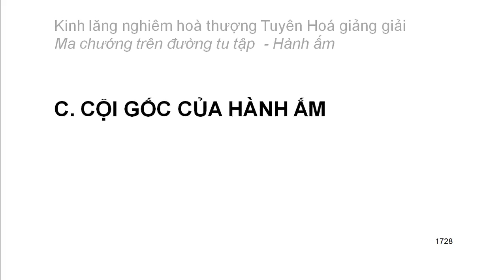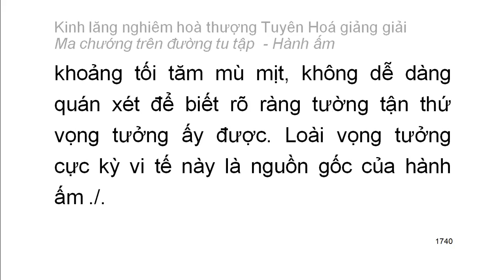[Ngũ ấm ma] Kinh Lăng Nghiêm - HT Tuyên Hoá giảng - Hành ấm: C. Cội gốc của hành ấm (95)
Mười cảnh giới của hành ấm:
1. Hai loại tà kiến vô nhân
2. Tà kiến chấp thường
3. Tà kiến vừa chấp thường vừa chấp đoạn
4. Tà kiến chấp có
5. Tà kiến về bốn thứ luận thuyết điên đảo
6. Tà kiến về hữu tướng
7. Tà kiến sau khi chết không còn sắc tướng
8. Tà kiến phủ nhận có có và không có tướng sau khi chết
9. Tà kiến về đoạn diệt
10. Tà kiến về niết bàn
Playlist trọn bộ:
Kinh lăng nghiêm hoà thượng Tuyên Hoá giảng giải: